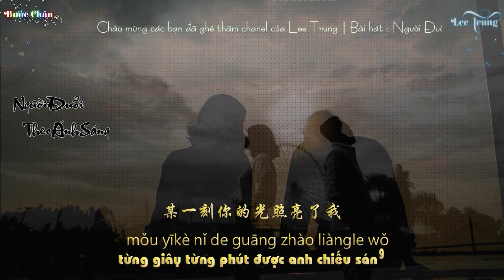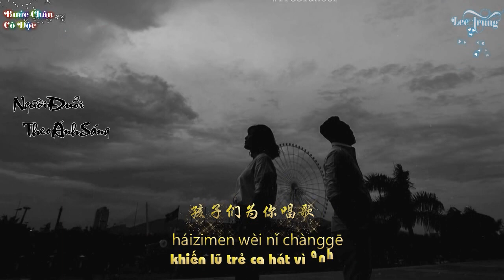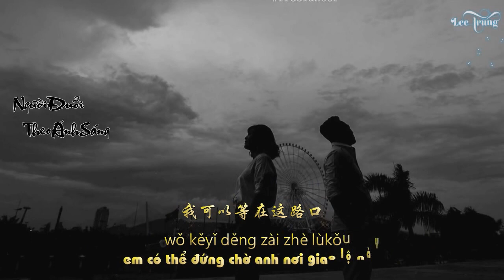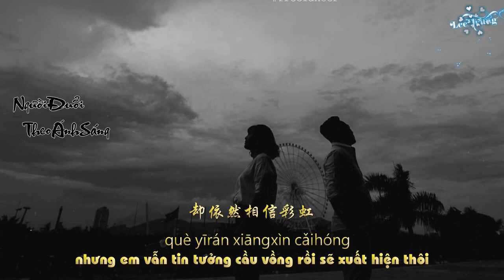fx trans - PIANO -Kẻ theo đuổi ánh sáng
☞ K chia sub theo bản nhạc này nên lệch time